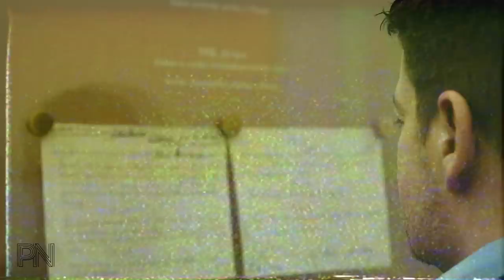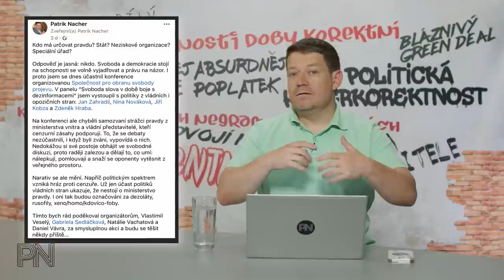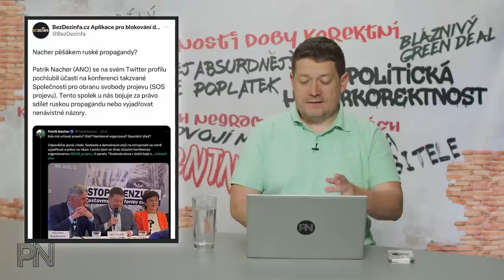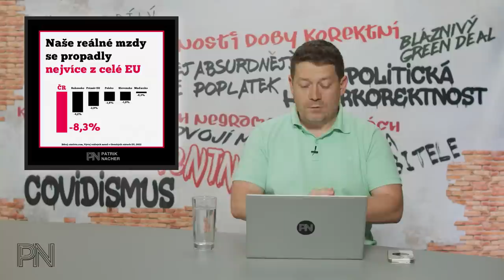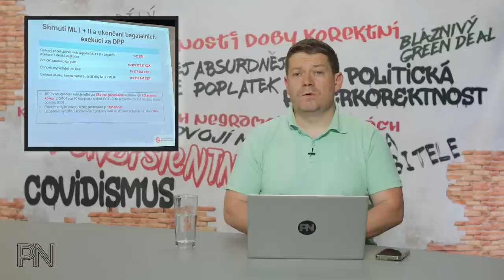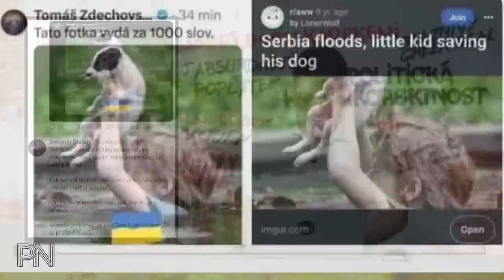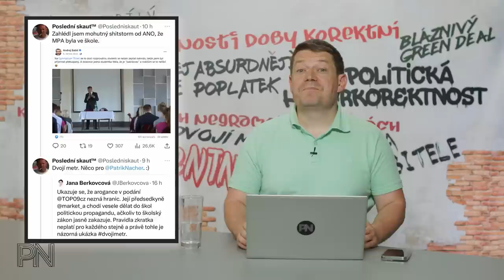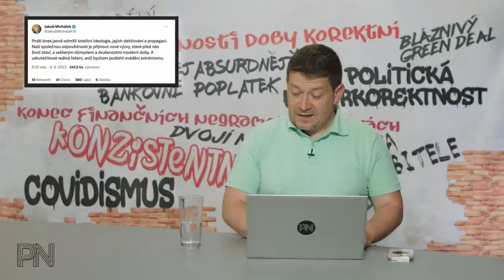Dvojí metr #75: Kvóty na pračky a zákaz výtahů. Dezinformace a misinformace. Kyberšmejdi řádí.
Kapitoly:
0:00 Úvod
0:48 Novinky z politiky

14:47  Ochrana spotřebitele

19:07 Politická hyperkorektnost
20:47 Dvojí metr
31:15 Zajímavé komentáře na sociálních sítích